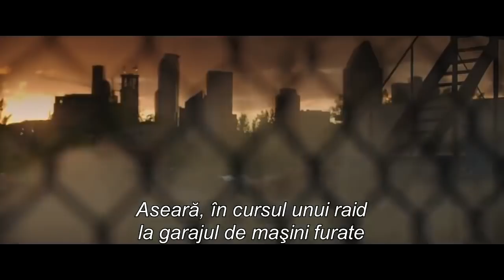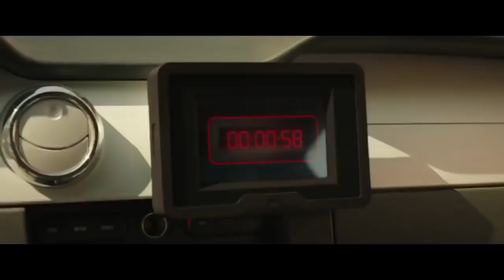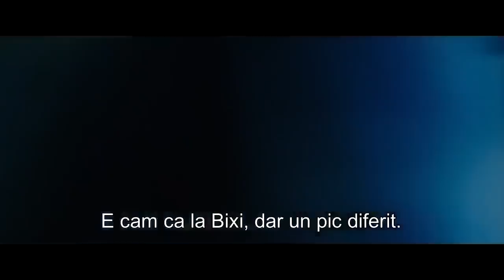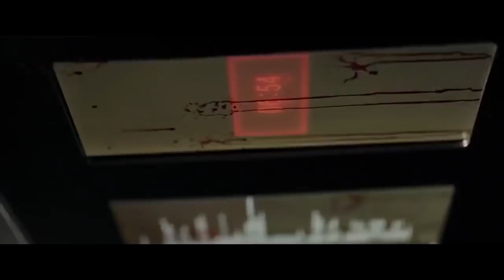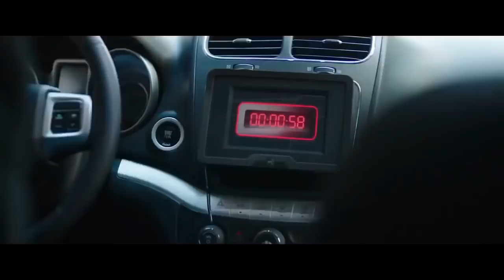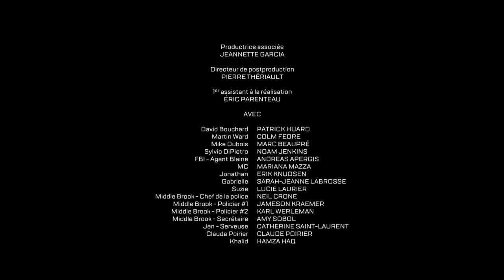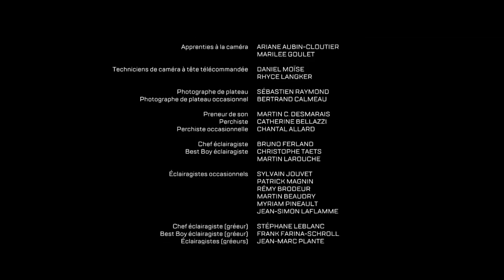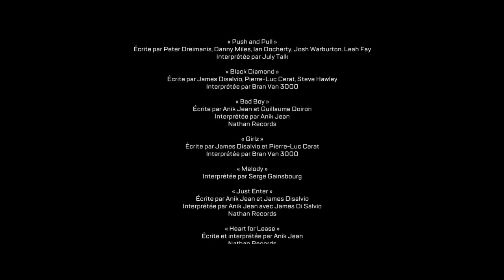Politisti versati action film FULL HD NEW 2018